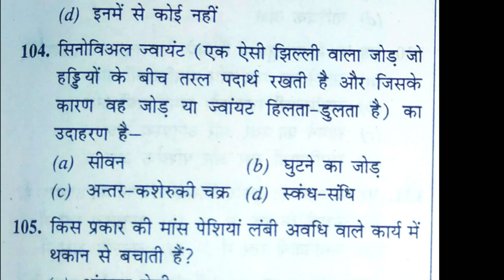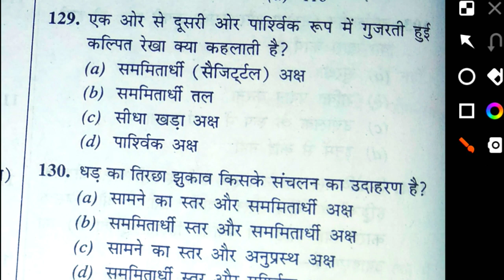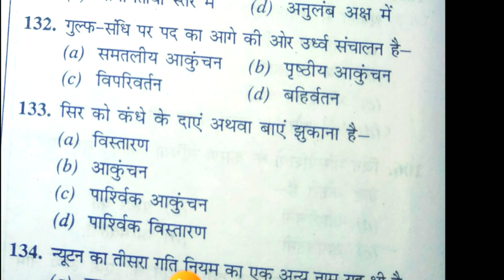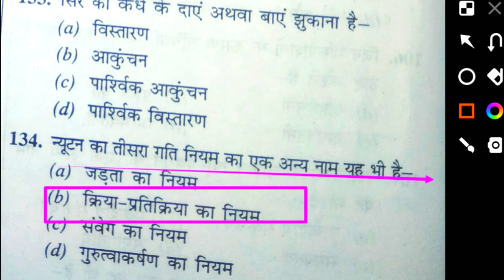KVSTGTPGT PHYSICAL & HEALTH EDUCATION MCQ PRACTICE PART-4/PREVIOUS YEAR QUESTION PHYSICAL EDUCATION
Hi